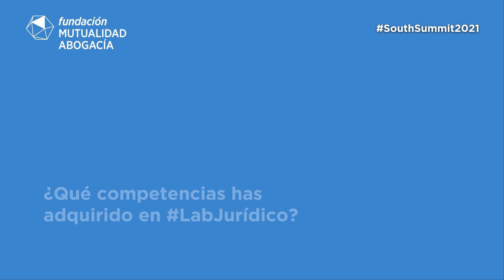LabJuridico Juan Carlos Rivera, CÉSICO - South Summit 2021